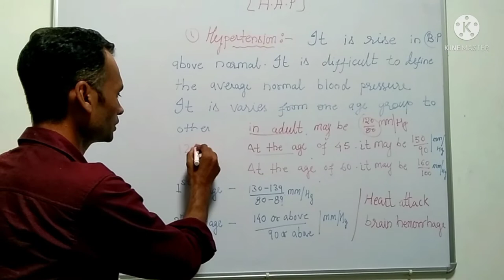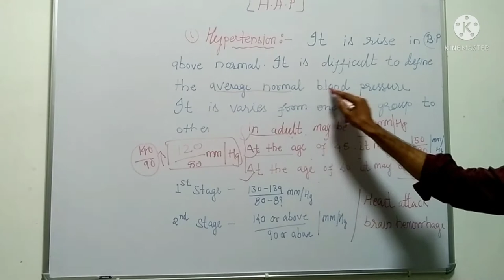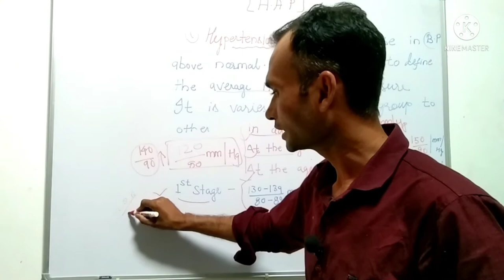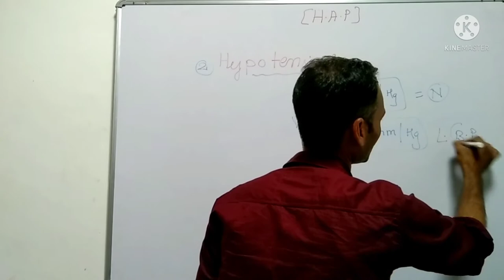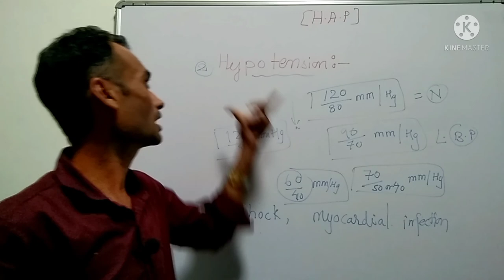Define Hypertension and Hypotension with classification? by Dr. Suneel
definition of High Blood pressure
definition of low blood pressure
and how many stages of blood pressure?